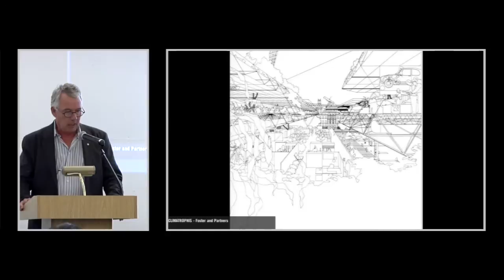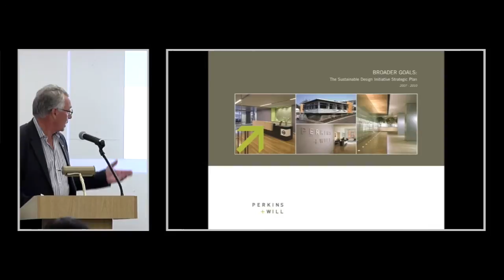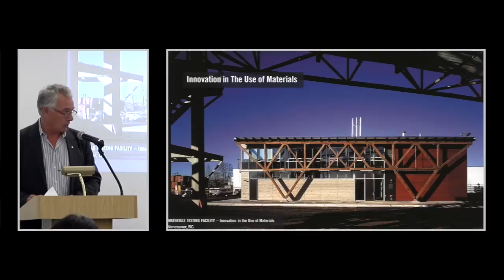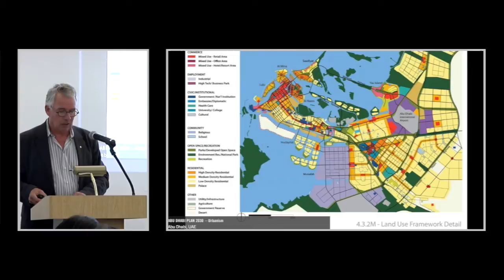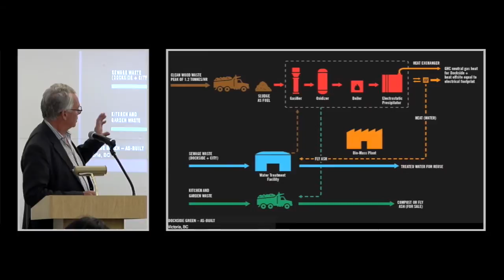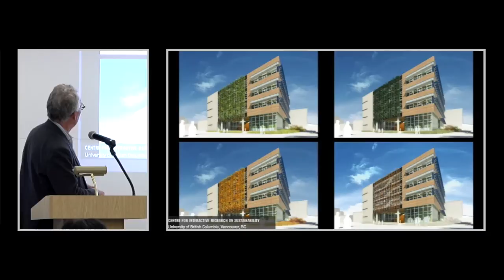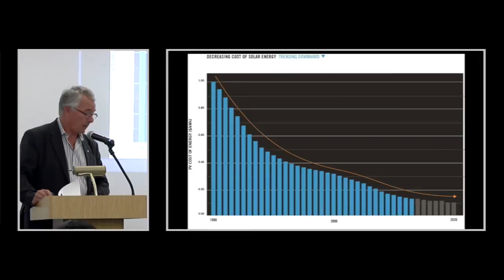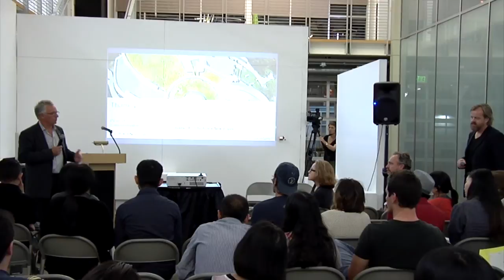The Impact of Architecture: A Lecture by Peter Busby | Academy of Art University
The Academy of Art University Presents the managing director at Perkins & Will's office in San Francisco.